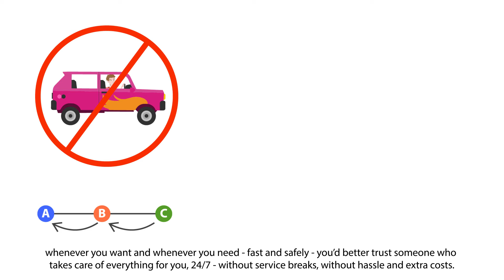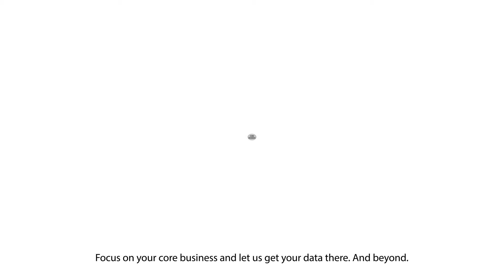integration platform vs integrations as a service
Differences between integration hub and platform described in funny way